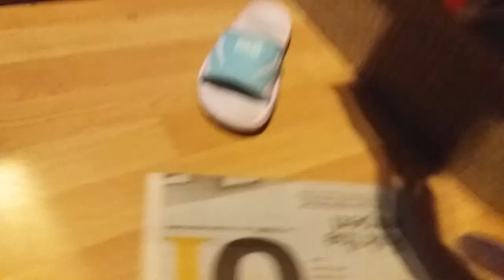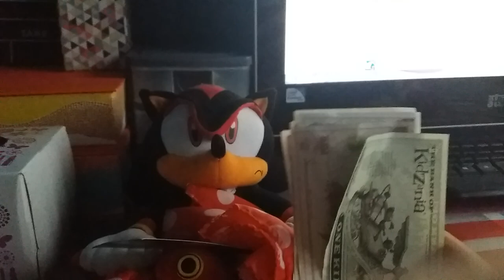Sonic the Hedgehog - The Rascal Hammer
If you have any pesky rascals in your area like Amy, then you can use The Rascal Hammer it will change your life.